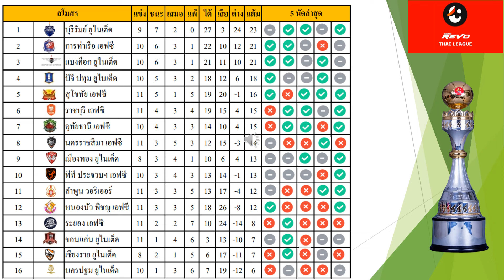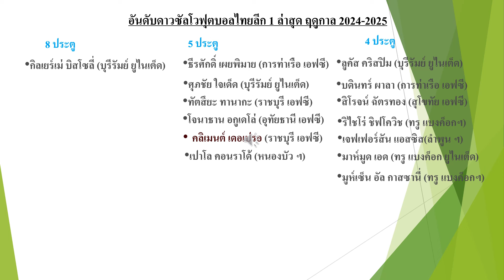สรุปผลการแข่งขันฟุตบอลไทยลีก 1 นัด 11/30 ฤดูกาล 2024-2025ประจำวันที่ 26 October 2024 ล่าสุด